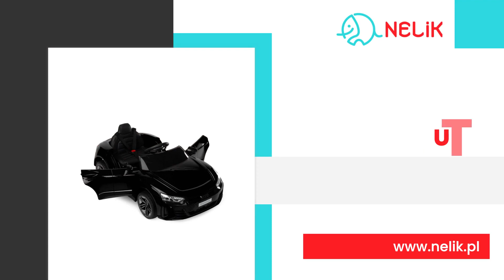Zabawki Jaworzno NELIK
Zabawki dla mniejszych i większych dzieci znajdą Państwo w naszym sklepie. NELIK to najlepsze miejsce na zakup bezpiecznych zabawek w przystępnych cenach. Specjalizujemy się m.in. w sprzedaży aut na akumulator. Są to kabriolety, auta terenowe, quady i traktory z przyczepą.

Oferta obejmuje również jeździki pchacze i rowerki  klasyczne oraz trójkołowe. Mamy też kaski, które dzieci powinny zawsze nosić podczas jazdy.

W sprzedaży są też przydane na wyjazdy turystyczne materace i łóżeczka składane. Serdecznie zapraszamy do zakupów na stronie internetowej: